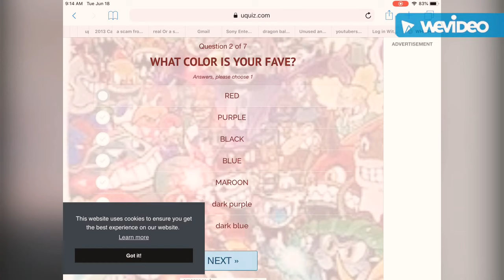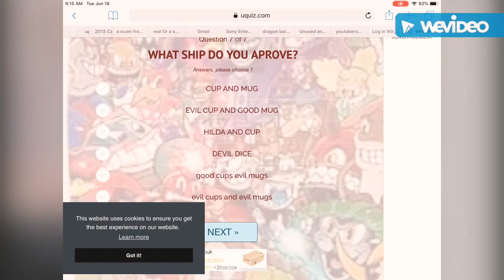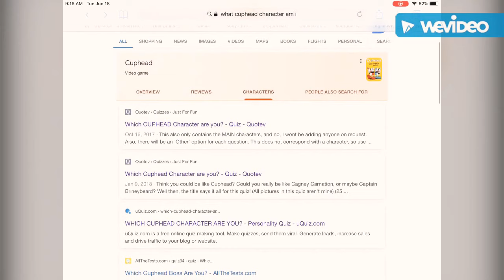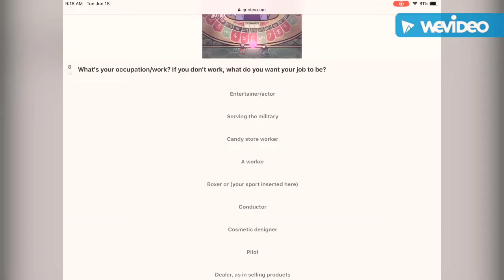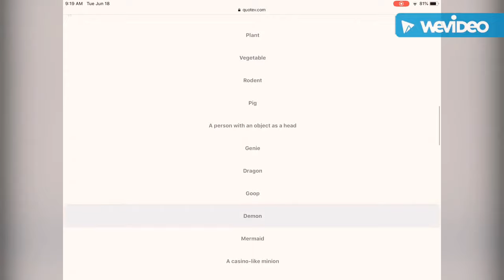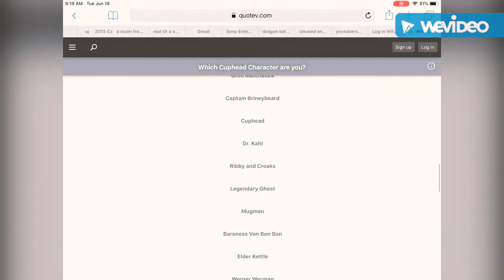What cuphead character am I quizzes